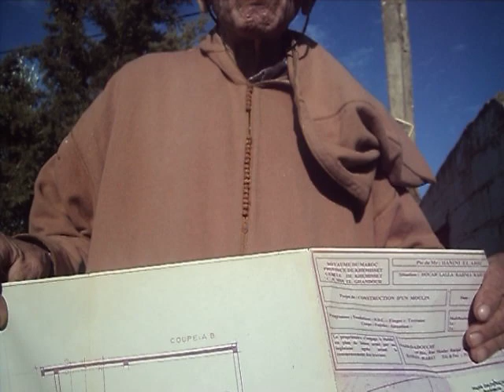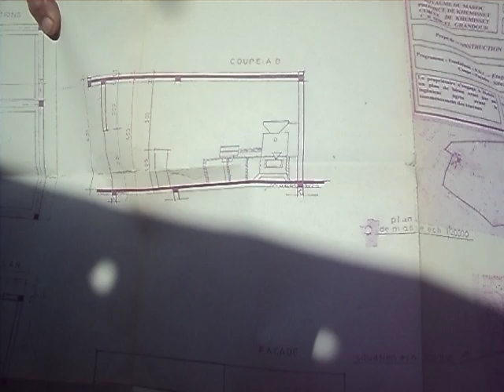صرخة مواطن مغربي